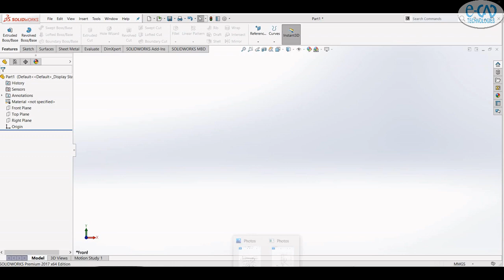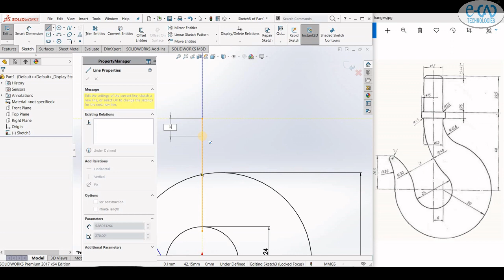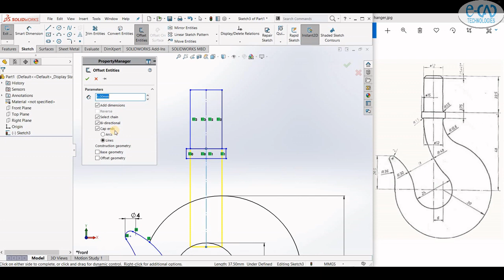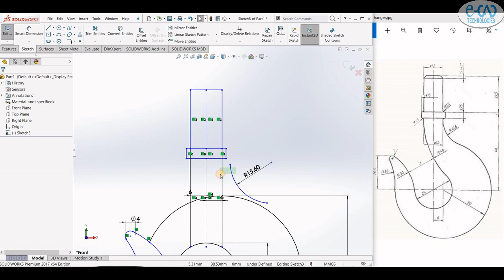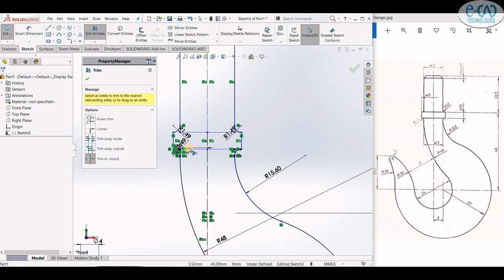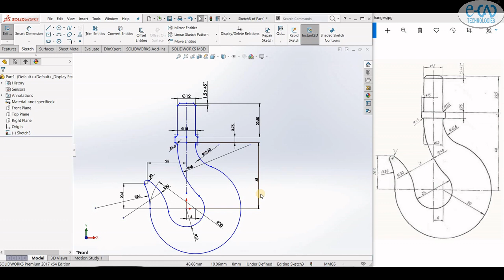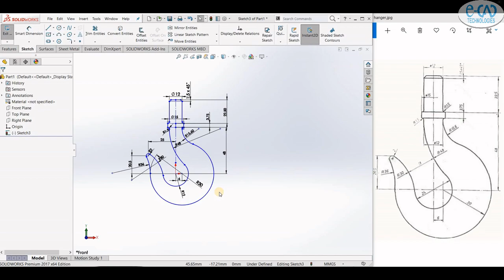SOLIDWORKS SKETCH TUTORIAL # 02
In this video you can learn sketching concept in Solidworks through Crane Hook Design.